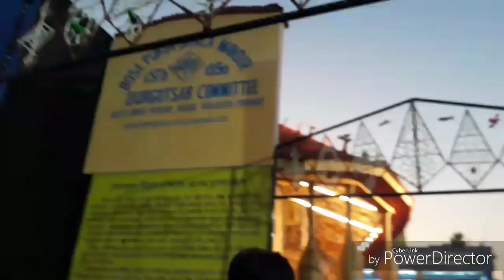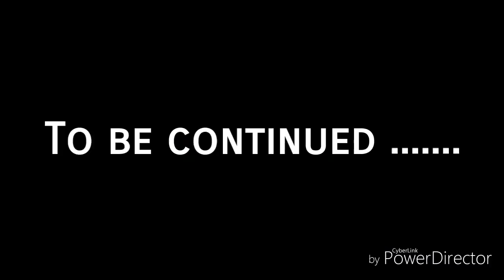Bolo Dugga Maiki / Durga Pujo Vlog - 1 ( in Bengali) | Suparna Panigrahi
Hey guys...
I hope your Durga Puja days were filled joy and happiness.

In this video I'm sharing how I spent it!?

Do let me know your opinion in the comment section below.

Panel's I visited -
1. Sree bhumi sporting club
2. Bose pukur
3. Bose pukur talbagan
4. Ekdalia evergreen
5. Singhi park
6. Hindustan park
7. Tridhara sommeloni